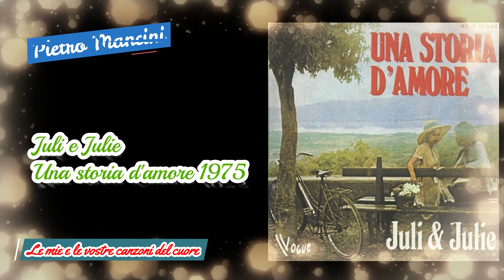Juli e Julie - Una storia d'amore 1975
Juli e Julie
Una storia d‘amore

Lui:
Ci fossi io
Al posto suo
Che cosa non farei
Amore mio
Io ti darei
Quello che lui
Non ti può dare
Se ci fossi io
Al posto suo

Lei:
Ci fossi tu
Al posto mio
Vedresti che tormento
Il cuore mio
Glielo dirò
Fingere ancora
è una pazzia
Nella mente mia
Tu solo tu

Lei:
(L'appuntamento)
(Al posto di sempre)
(C'e' ancora)
(La nostra panchina)
(Ho il cuore in gola)
(Per l'emozione)
(Sarai cambiato)

Lui:
(Dio mio)
(Che corsa matta )
(Questo viale)
(Che non finisce mai)
(Eccola li')
(L'abito a fiori)
(Amore mio.)

Lui:
Sei proprio tu

Lei:
Sono io sono io

Lui:
Sei proprio tu

Lei:
Sono proprio io

Insieme:
Che sto candendo fra
Le braccia mie

Lui:
Non far cosi'

Lei:
Lasciarti è stata una pazzia
Per me non e'
Successo niente
Non capisco

(Insieme)
Ora che tu sei
Vicino a me.